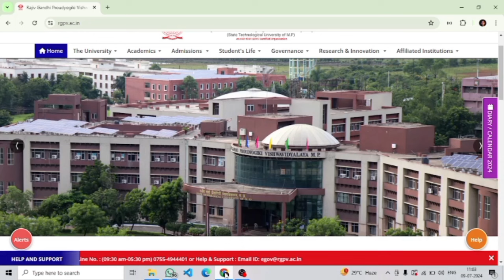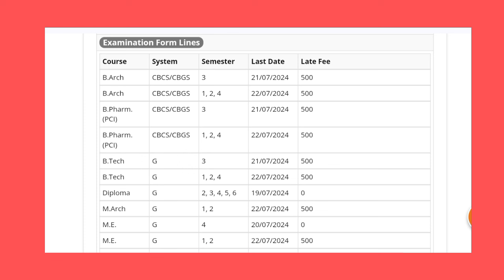Rgpv 2nd and 4th semester students latest news 🗞️🥳// jaldi dekho